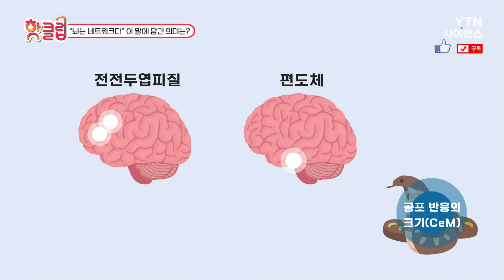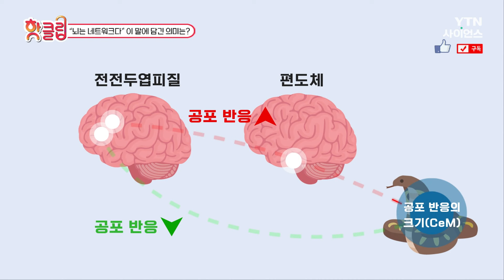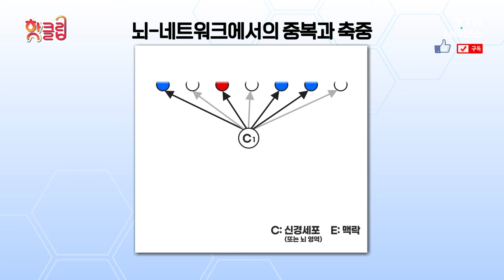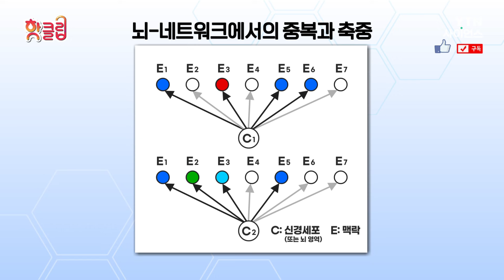[핫클립] “뇌는 네트워크다” 이 말에 담긴 의미는? / YTN 사이언스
네트워크 안에서도
여러 가지 방법으로 기능을 수행한다

MRI의 기능에는 뇌를 촬영하는 fMRI라는 기능이 있다.
뇌 활동과 뇌 구조, 그리고 축살돌기를 촬영하여 뇌의 다양성을 연구하는 데 활용한다.
그런데 이 과정에서 전문가들은 건강한 사람의 뇌의 모양이
표준화되지 않고 무척 다르다는 사실을 발견했다.

또한 우울증, 불안증과 같이 똑같은 뇌 신경 질환을 갖는 환자의 뇌도 달랐다.

사람마다 뇌가 다르다는 것이 왜 중요할까?

우리가 생각하는 것보다 훨씬 복잡한 네트워크를 이루고 있는 뇌.

질병과 건강을 이해하는 새로운 시각, 뇌의 매커니즘을 알아본다.

“뇌는 네트워크다” 이 말에 담긴 의미는? / YTN 사이언스